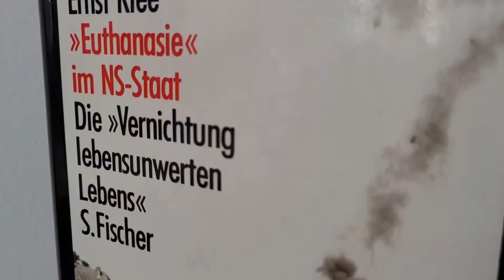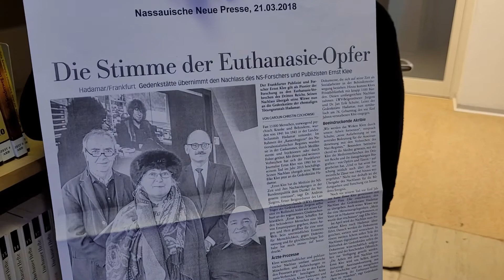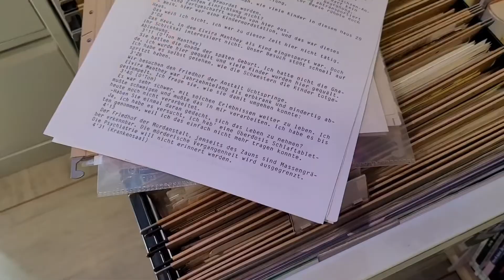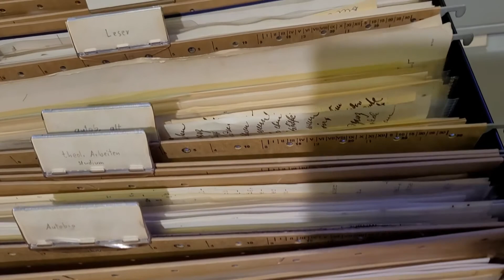MeineEntdeckungFürEuch - Nachlass Ernst Klee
Im Rahmen des internationalen Museumstages veröffentlichen wir unter der Reihe MeineEntdeckungFürEuch kurze Videos in denen Mitarbeiterinnen und Mitarbeiter der Gedenkstätte Hadamar Orte, Objekte und Themen aus ihrem Arbeitsalltag vorstellen.

In diesem Video stellt Esther Abel, wissenschaftliche Dokumentarin der Gedenkstätte, einen Teil des Nachlasses des Journalisten Ernst Klee vor, der 2018 in unsere Sammlung übergegangen ist.